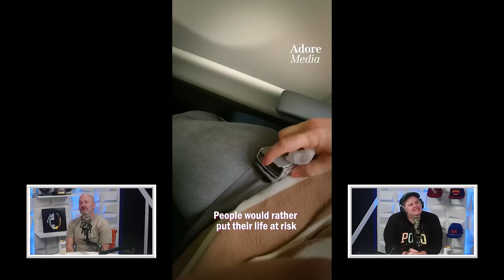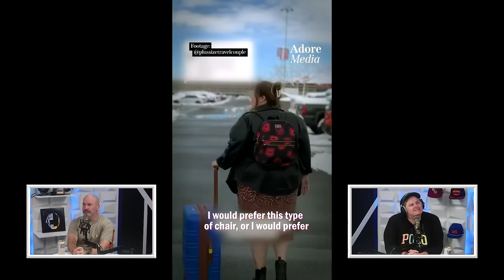Why Are We Accommodating “Plus-Size” People in Society? | 2 Bears, 1 Cave Highlight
Guest bear Tim Dillon joins Tom in discussing the accommodations that we make for plus-size people in todays world, and how they keep asking for more.